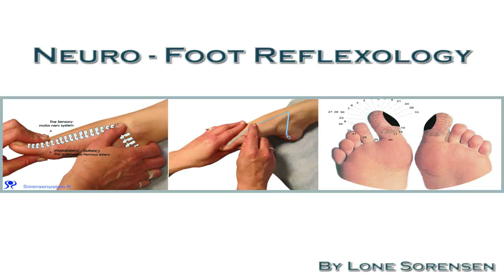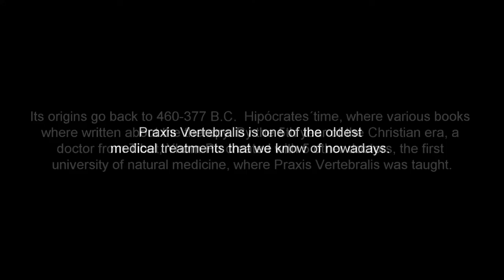Neuro Reflex therapy Lone Sorensen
Neuro-Foot Reflex Therapy “Praxis Vertebralis”

Are you interested in a new and modern method of Neuro-Reflexology?

Do you want to learn an effective technique that can restore the body's balance both physically and mentally very quick?

Then this course Tibetan Neuro-Reflex therapy is the right choice for you!
Treatment with Neuro-Reflex Therapy, based in Posturology, which is a method that is performed on the feet.

The Tibetan Foot Reflex therapy is a neurological technique, developed by Lone Sorensen. With this technique you are able to restore balance in the body physically, chemically, biologically and mentally and also balance postural problems.

Since the method first appeared in Tibet about 500 years f.Kr the method was performed directly on the spine. The ancient technique has been renewed and studied by doctors in Argentina, which has elucidated more accurate neurological connections.

Now it’s possible to perform the method from areas and points on the feet.

"Praxis Vertebral" as the Tibetan Neuro-Foot Reflex therapy also is called, can be used as an independent method. Neuro-Foot Reflex Therapy can also be combined with traditional reflexology and massage techniques.